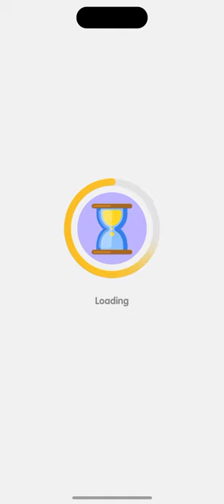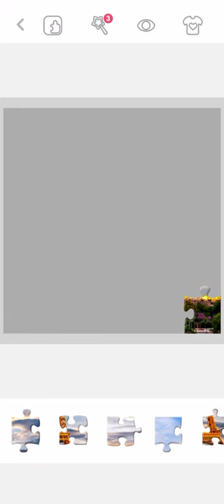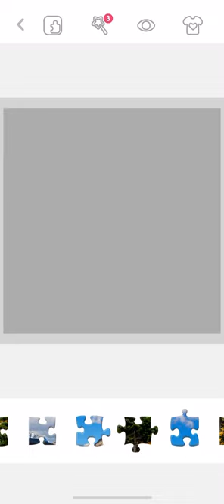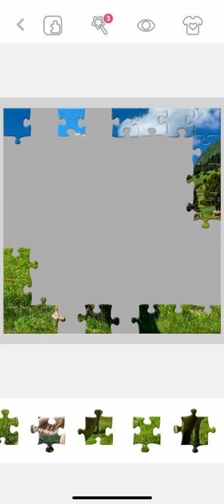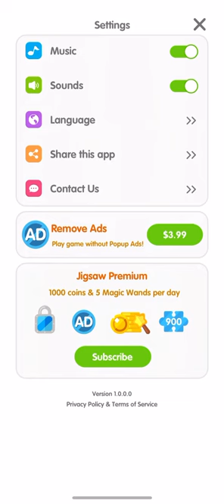Jigsaw Puzzles:Puzzle Games HD (by Firephoenix Studios) IOS Gameplay Video (HD)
App description:

Developed by Firephoenix Studios and downloaded by over 100,000 people worldwide, this puzzle game is now live!

【Game Features】
- With more than 10,000 beautiful and high-definition puzzles. Including flowers, seaside, food, cute pets, nature, cosmic puzzles, etc., there are many kinds, you can choose
- Daily puzzles to play for free. Every day, you will get a new puzzle, and there will be task rewards for completing it!
- Complete puzzles to earn coins. Coins can be used to unlock individual puzzle pieces as well as entire puzzle atlases
- Rich puzzle in-game activities. Participate in seasonal puzzle events and complete achievements, with exclusive postcards waiting for you to collect
- Mystery puzzles. Complete the puzzle and unravel the mystery of the unknown puzzle
- Daily updated atlas. Don't worry about no puzzles to play
- Convenient props to solve puzzles easily. Use hint props to find a piece of the puzzle when you're at a loss
- Free choice of puzzle difficulty. The puzzle can be up to 900 pieces, come and challenge yourself
- Custom background. Dark or light, choose the background you like, how you feel comfortable
- Personalized DIY puzzles. Use your own favorite pictures to create puzzles and play whatever you want
- Automatically save puzzle progress. You can continue your last puzzle progress without worrying about starting from scratch

Complete fun and beautiful puzzles while relaxing. Start putting together your first puzzle now!

In Jigsaw Puzzles we offer you the following three subscription options:
2. A monthly subscription costing $9.99 (or equivalent in your currency) per month.
3.A yearly subscription costing $69.99 (or equivalent in your currency) per year.
After buying any of the subscriptions, you will remove the non-optional banner and interstitial adverts from the game, unlock all video pics, unlock 900 pieces mode, play without internet, In addition, you will get 120 coins, 5 hints every day.

This is an auto-renewable subscription. The payment is charged to your account after confirmation. The subscription is renewed unless you unsubscribe 24 hours before the period ends. Your account will also be charged for renewal. The above-mentioned prices are for customers in the United States. Pricing in other countries may change and actual charges may be converted to local currency.

End of trial/introductory periods and subscription renewal:
- The payment will be charged to your iTunes Account after a confirmation of purchase.
- The subscription will be renewed unless you unsubscribe 24 hours before the end of the current period.
- The account will be charged for renewal 24 hours before the end of the current period at the standard cost of the subscription.
- No cancellation of the current subscription is permitted during the active subscription period.